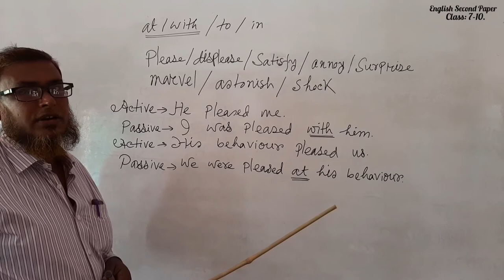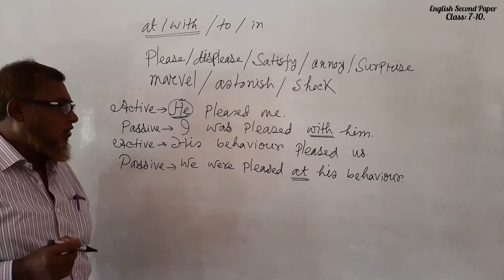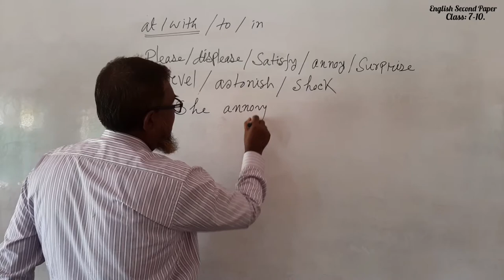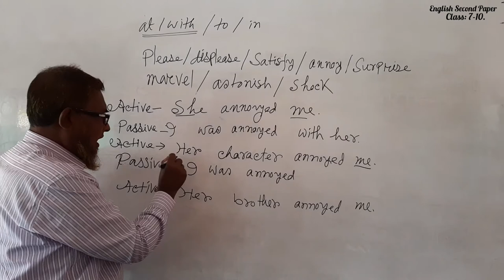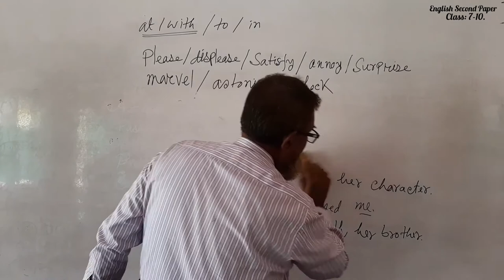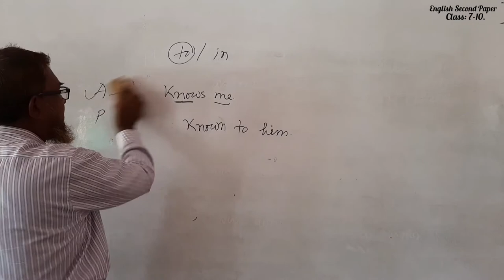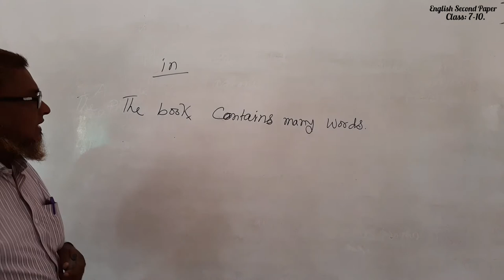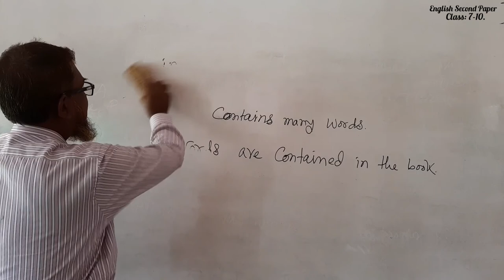Class: Seven--Ten||English Grammar||Voice Changing||Active to Passive||Part 2||Md. Korban Ali.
Md. Korban Ali.
Education: Double Graduate from National University,Dhaka and Rajshahi University.
Post Graduate from National University,Dhaka.